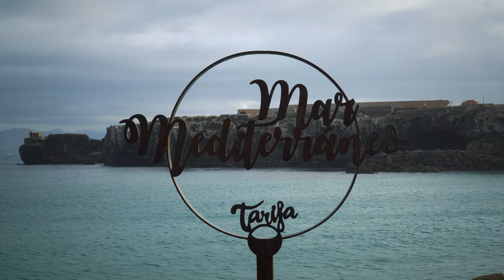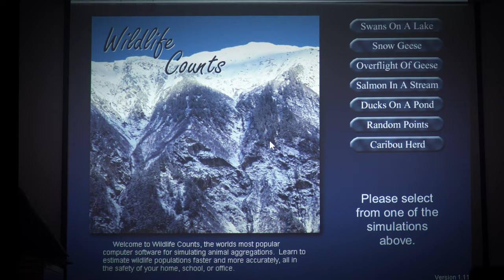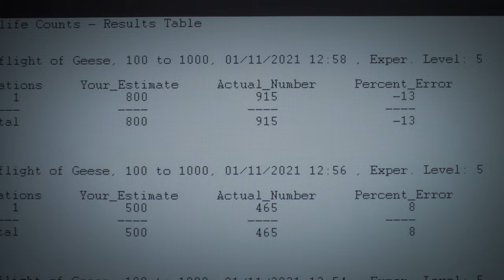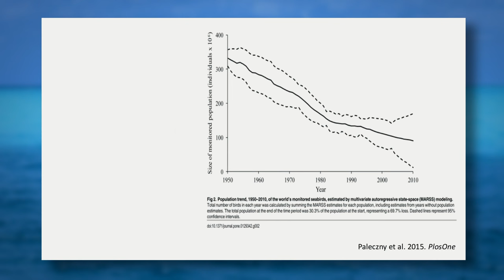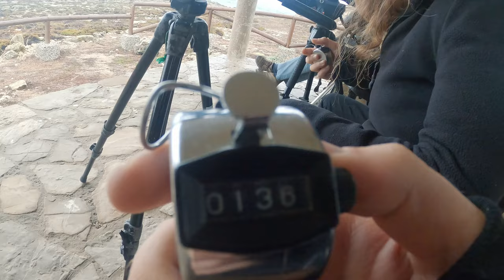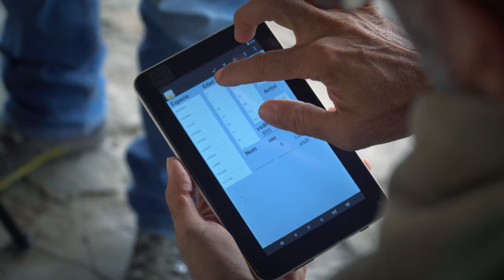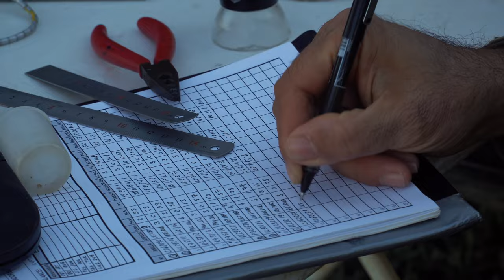Seabird Migration Monitoring / Volunteering in Spain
My volunteering trip to Tarifa, Spain. The land of wind and migration route for millions of birds. I took a part in the bird counting, and bird ringing - tagging activities. All was organized by Fundacion Migres.

We counted mainly Cory´s and Balearic Shearwaters.

00:00 Intro
01:37 The Base
02:30 Training
03:25 Why Count Birds?
04:30 Bird Counting
06:30 Intense Day
07:24 Refugees
07:56 Tagging
11:17 Vultures
12:00 Wind Turbines